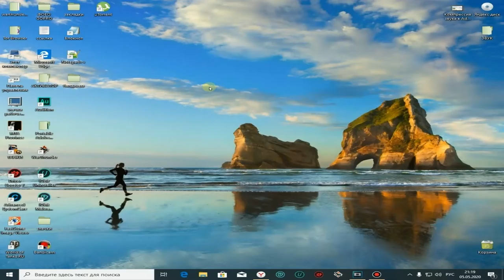БЫСТРАЯ НАСТРОЙКА ПК . продвинутая и быстрая настройка компьютера . настройка компьютера .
Стабильная работа вашего компьютера зависит от вас!!! Для вас будет транслирована продвинутая и быстрая настройка компьютера. И сегодня перед вами будет раскрыта тайна вселенной. Посмотри,это очень увлекательно и интересно! Новые технологии для ПК. топ для пк
ОПТИМИЗАЦИЯ WINDOWS 10. Или как ускорить компьютер. :)